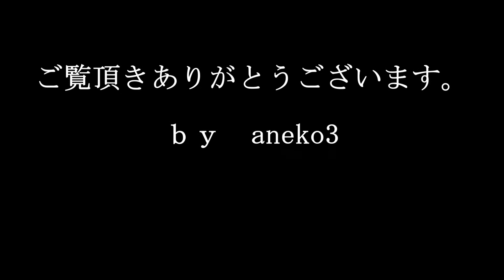みちのくの大自然2017年3月写真 Photomovie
みちのくの大自然2017年3月写真photomovie
主に白鳥たちと冬の風景をご覧頂けます。（約5.4分）